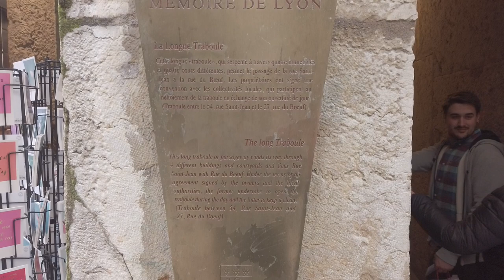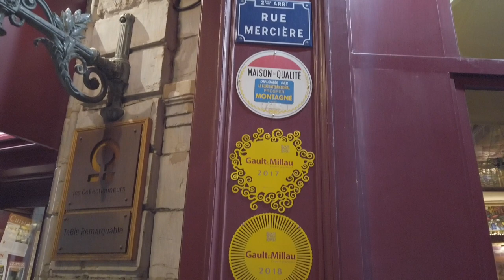Лион, Франция. часть 1.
Лион - гастрономическая столица Франции. Здесь собраны самые вкусные рестораны и кафе. Но это не единственное достоинство этого города. Тут огромное количество исторических достопримечательностей, сохранившихся еще со времен Римской Империи!!!

В этом выпуске мы посетим известные Трабули и Лионский Собор, а также побываем в ресторане Big Mamma Group и в традиционном лионском бушоне.